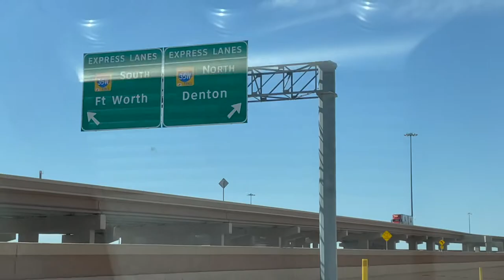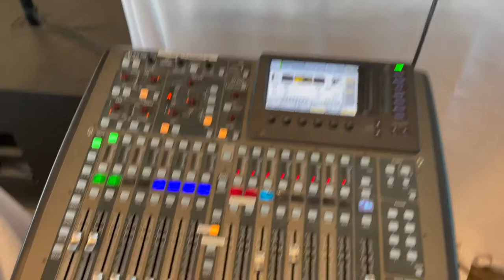GIG LOG #63: Jersey to Texas | DJing friends Wedding | Covered Bridge Venue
Venue- Covered Bride Venue- Springtown, Texas
Mixer Used : Roland 202

Social: @djshaughnyd

Personal Equipment List:🔥
Sound:
Speakers: JBL PRX 615 M  15”
Backup Speakers- JBL EON 610
Subwoofers: Harbinger VARI V2318S 18"

Turntable and Mixer:
Pioneer PLX-1000 Direct Drive Turntables:
Pioneer S-9 Battle Mixer
Serato Control Vinyl

Camera Gear:
Sony A7C
Gimble- Mavic Air 2

Laptops:
MacBook Pro (16-inch, 2019) i7
Mackbook Pro 13 inch (mid 2014) i5

Lights:
CHAUVET DJ GigBAR 2:
ADJ Mega Hex :
My DMX GO:
Chauvet Intimidator Spot 155

Projector:

Microphone:
Wireless: Shure
Wired: Shure

Photobooth: Salsa Booth